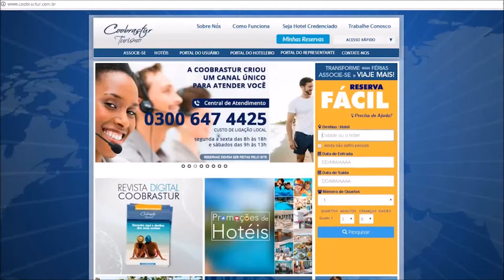Cancelamento de negócio deve ser simples como a contratação